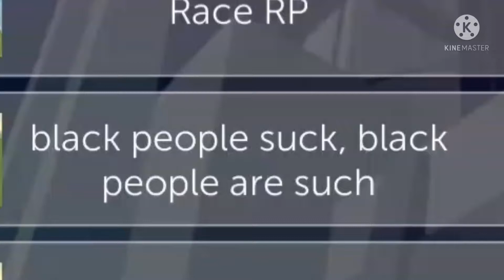A very racist server with Toxic people.